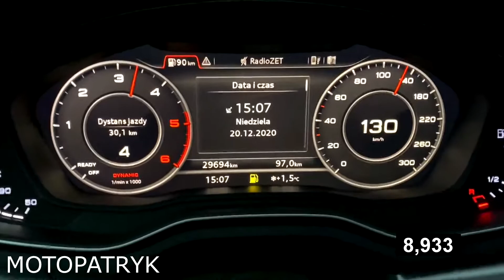2017 Audi A4 B9 2.0 TDI 150 KM HP acceleration 0-100 0-140 km/h 0-60 mph CHIP 188 HP MANUAL S-LINE